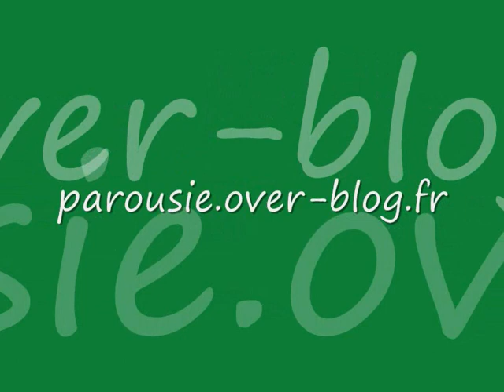Ave Maria chanté par une enfant